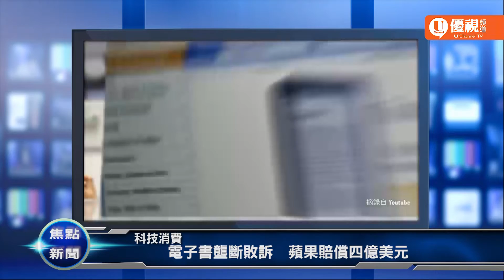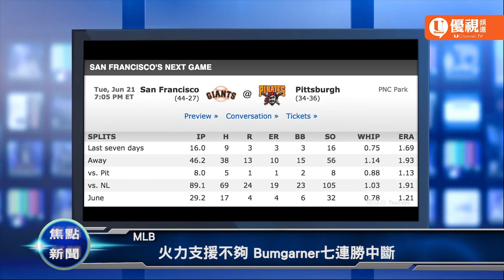20160621 優視焦點新聞 UChannelTV Focus News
槍枝管制爭議
無一倖免　參院封殺兩黨四項限槍案
總統大選
資金吃緊　川普撤換競選經理
南加
高溫助長火勢　San Gabriel山附近居民撤離
加州
關閉最後核電廠　無核目標九年後達成
科技消費
電子書壟斷敗訴　蘋果賠償四億美元
歐國盃足球賽
貝爾連三場進球　威爾斯晉級16強
MLB
火力支援不夠 Bumgarner七連勝中斷